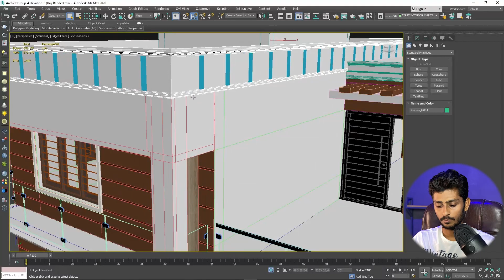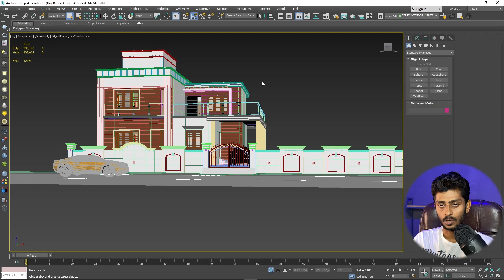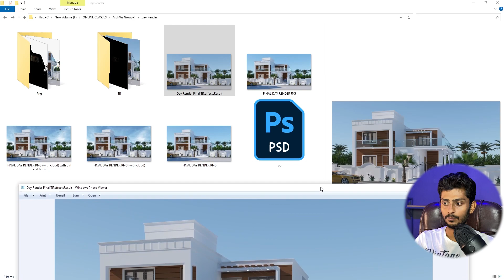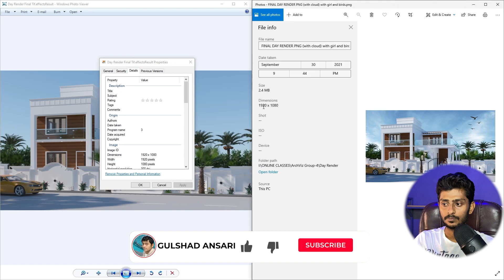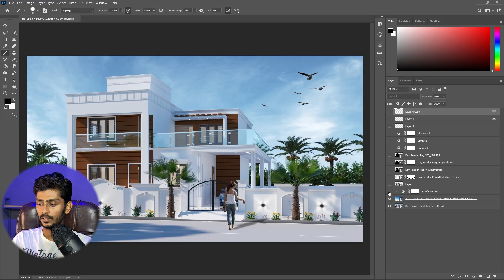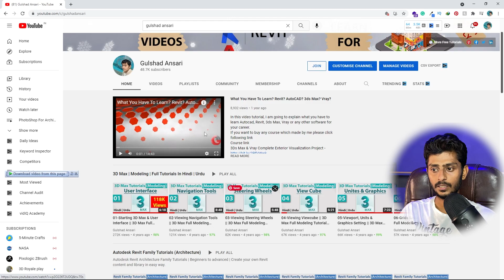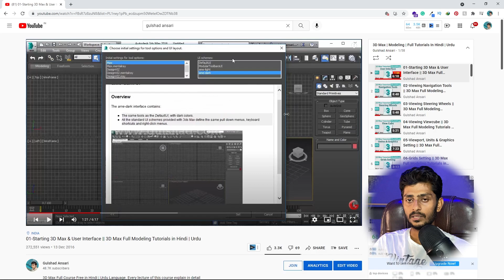Interior & Exterior | Learn Advance 3ds Max Vray & Post Production In Hindi | Urdu